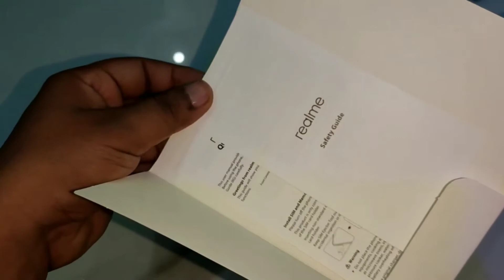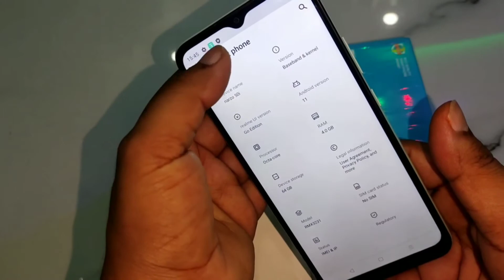REALME NARZO 50i UNBOXING | 1 JUTAAN AJA NIH WOW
Berbarengan dengan Realme Narzo 50A, Reqlme Narzo 50i di bandrol dengan harga yang terjangkau.
Keknya bakal ada persaingan ketat antara Redmi dan Realme.